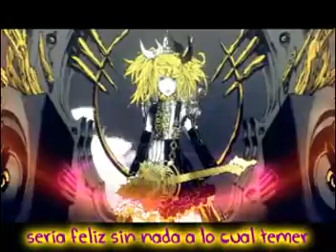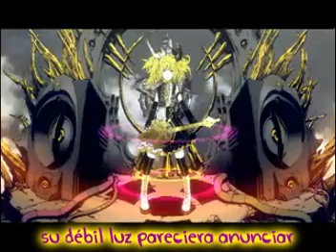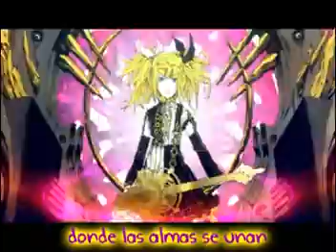Andyloid ~ Meltdown Hard-R.K. mix ~ Fandub Español Latino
*Emmanu al habla*
Bueno amigos, se preguntarán que qué ando haciendo yo acá, pues bien, simplemente quería darle esta sorpresita a Andy, hace un par de días me topé con este instrumental aquí en Youtube y quise editarle esta versión pues porque sí -w- Ya sabes Andychancita que eres una amigoocha muy especial no solo de mí, sino de muchos! y pues espero que te guste XD así como a ustedes los que vean este video =) También darle las gracias a Halsín que sin el no hubiera sido posible subir esto a estas horas de la madrugada XD Te queremos mucho Andy!!
*EMMANU OUT XD*